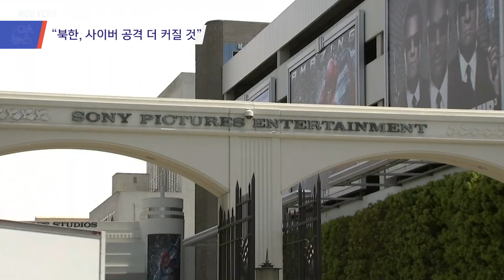[VOA 뉴스] “북한, 사이버 공격 더 커질 것”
미국의 대북 압박 캠페인이 커질수록 북한의 사이버 공격 가능성은 더 커질 것이란 분석이 나왔습니다. 미국은 북한의 비핵화만이 아니라 북한의 사이버 공격에 대비한 정책이 필요하다고 사이버 전문가들은 지적했습니다. 박승혁 기자가 보도합니다. (영상취재: 이도원 / 영상편집: 김정호)